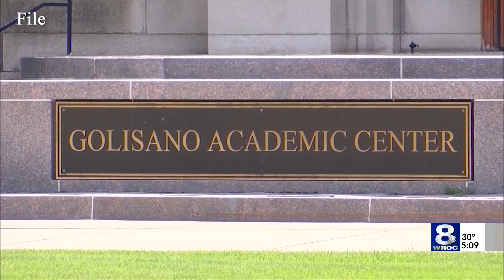Nazareth College ramping up testing plan for upcoming spring semester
Many college students in the Rochester area will be starting spring semester classes a bit later this year due to the COVID-19 spike.